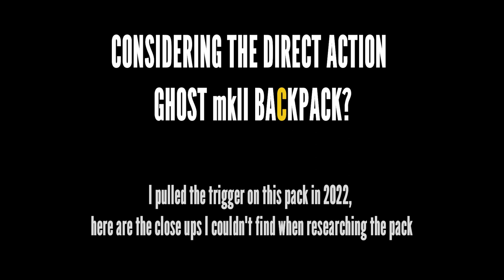Direct Action Ghost Backpack - CLOSE UP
If you are considering the Direct Action Ghost backpack [mkII] version then this video has close ups of the pack, something I was looking for before spending my hard earned. Straps, zips, handles, molle etc etc etc. Do I regret buying the Ghost? No, it's a great backack for hiking, overlanding/camping and EDC.

We are Mac & Gayle and we started overlanding in 2020 after importing our 2002 Mitsubishi Shogun Sport into Spain from the UK. As well as this channel you'll also find a stack of information on our website covering everything from Shogun/Montero ownership to overlanding in the Altiplano de Granada/Andalucia.